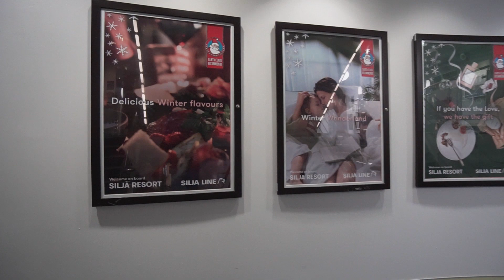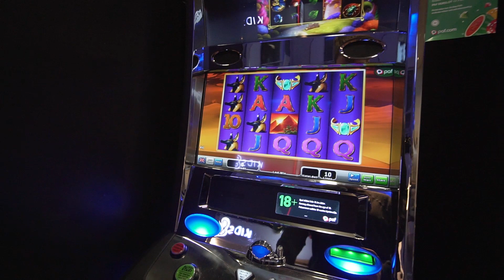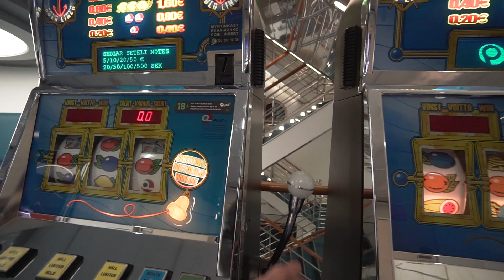INSIDE the CRUISE SHIP Silja Serenade // Helsinki Stockholm